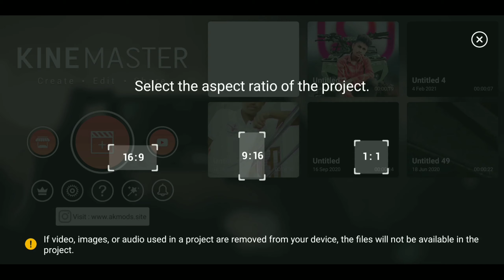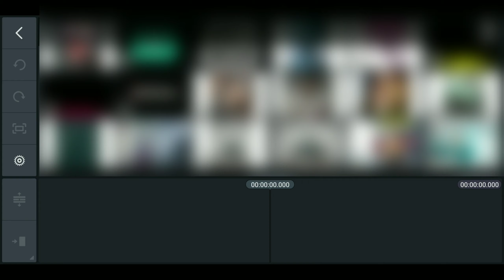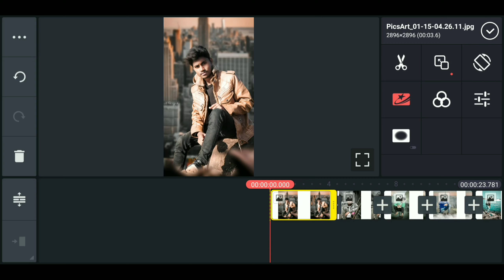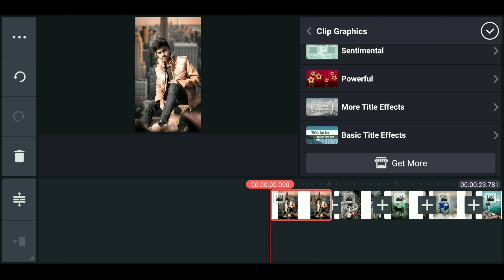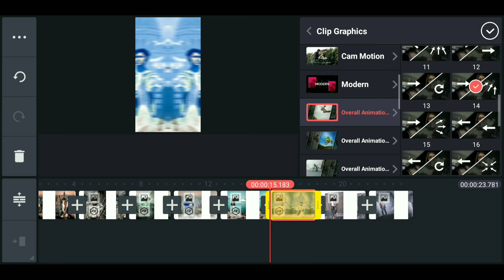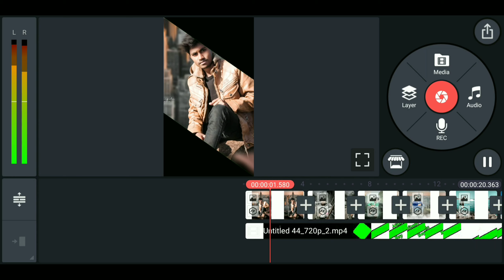Attitude boy video editing in kinemaster || kinemaster video editing tutorial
Attitude boy video editing  in kinemaster  || attitude boy video || kinemastar me attitude boy video editing kese kare

Dosto is video me me aapko btaya hu ki aap Apne mobile me kinemaster se video is Tarah Ka status kese bna Sakte ho .to dost is video Ka full tutorial dediya hu . To dost ye video aapko samjh me aagya hoga .

attitude boy video editing,
attitude boy video editing in kinemaster,
attitude boy video editing alight motion, kinemaster video editing boy attitude telugu,
bad boy attitude video editing, attitude boy status video editing,
kinemaster video editing boy attitude marathi
new trending effect video editing,
new trending glowing effect video editing, new trending video editing shake effect,
kinemaster editing,

 Making  whatshop stusts from our channel and re-uploading video on YouTube, it is illegal to broadcast without permission in the local TV channel. So you are requested not to do so or else there may be legal action on you. __________________